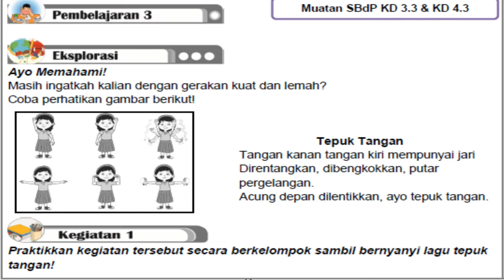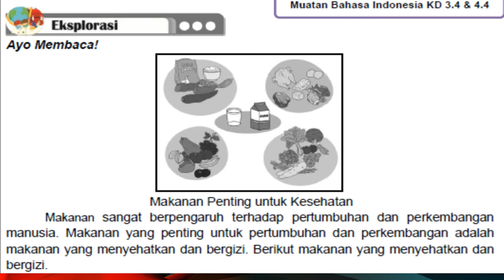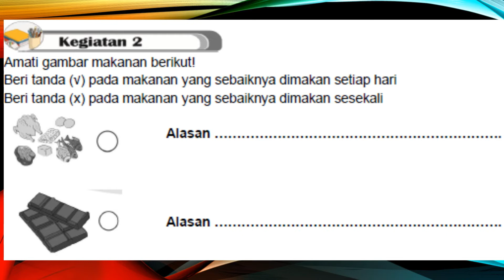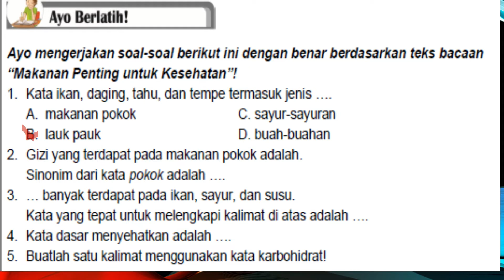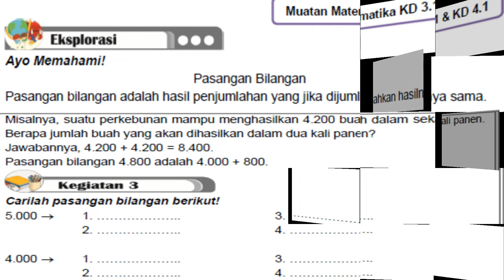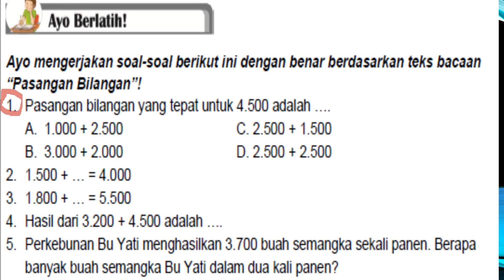KELAS 3 TEMA 1 ST 2 PB 3